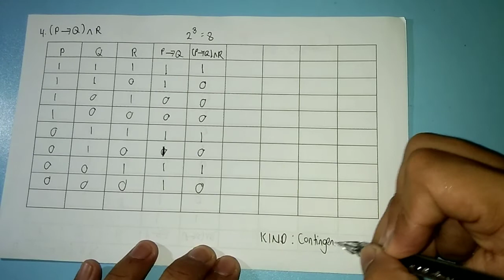L5: Truth Table Technique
1. Truth Table Technique with 4 examples

Kailangan dito ang knowledge tungkol sa truth table ng bawat logical operator.
Para sa truth table ng bawat logical operator, panoorin ang lesson 2